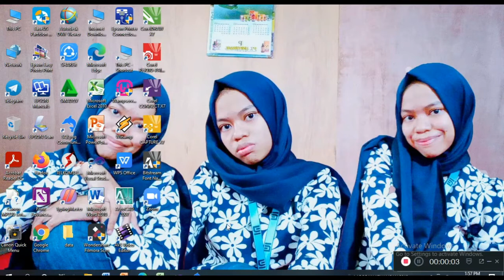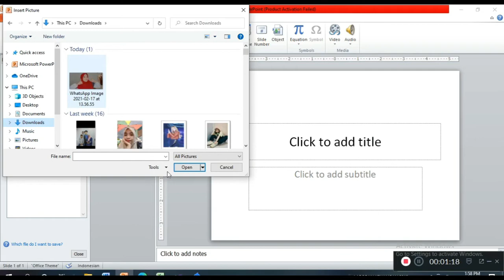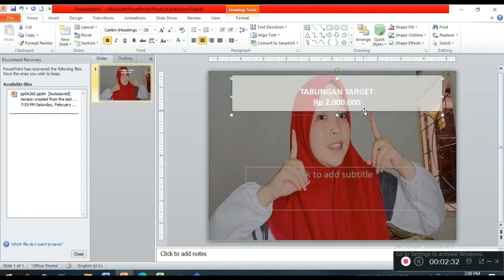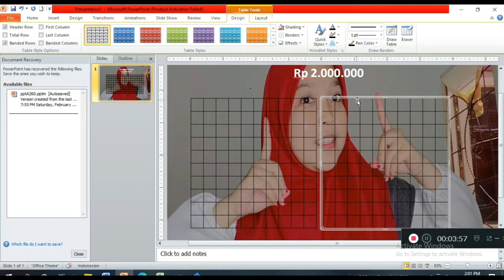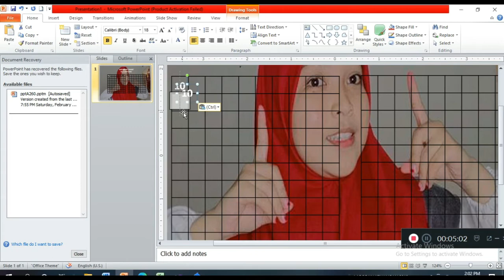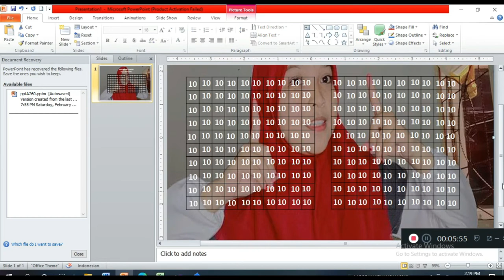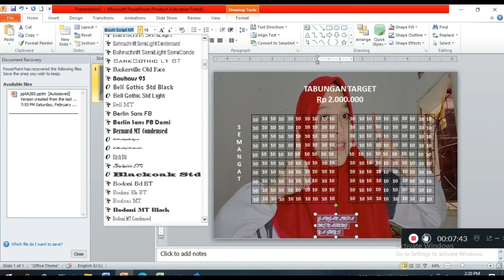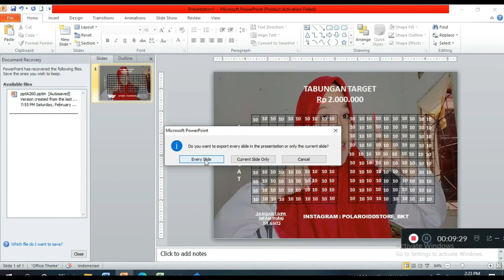DIY Celengan Target Viral Di TikTok Part 1 || Ms.Power Point || Nurul Intan Ishak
Hy Guys

Assalamualaikum

pada Video kali ini aku mau DIY Celengan Target yang viral kali2 ini di aplikasi tiktok melalui microsoft power point...

So .. yang penasaran gimana hasilnya?

nonton dari awal sampai habis

Oh Ya Guys
Videonya Jadiin 360 atau 480 biar hasilnya bagus maklum rekam dari hp

TimeStamp
0:00 : Intro Youtube
0:15 : Opening
0:36 : Penjelasan Tentang calengan target
03:19 : Membuat Calengan Target
12:47 : Closing
13:17 : Outro Youtube

Hay ...
I'm Indonesian From Bukittinggi, Sumatera Barat . I Make Tutorial Video,  Beauty, Unboxing , DIY and Vlog Videos.

Camera : Xiaomi Redmi 6A Dan Samsung J1 Ace
Editing Videos: Wondershare Filmora  versi 7.8.9
Record HP : ADV Screen Recorder
Record Laptop : Wondershare Filmora Screen
Editing Thumbnail : PiscArt

Xoxo...